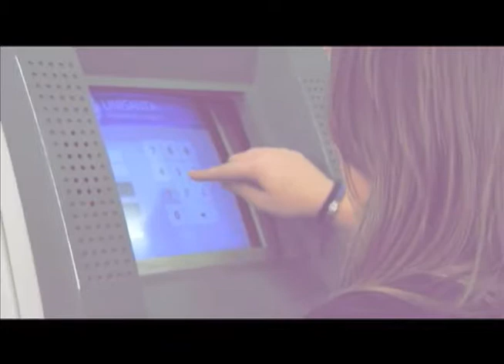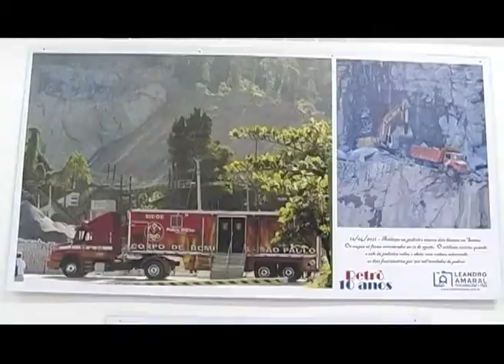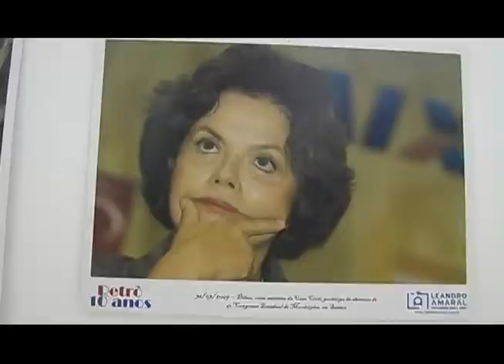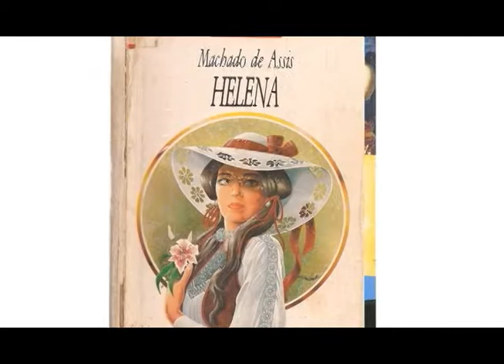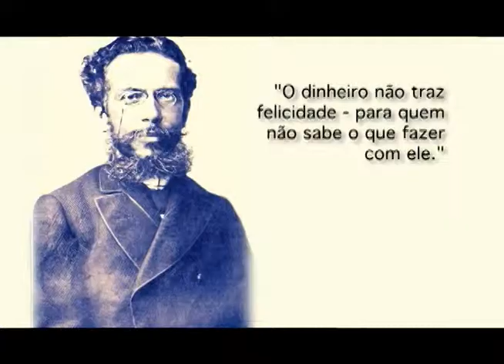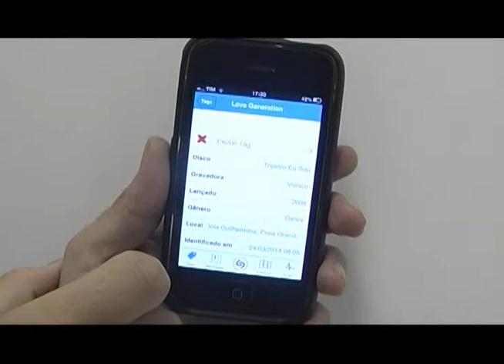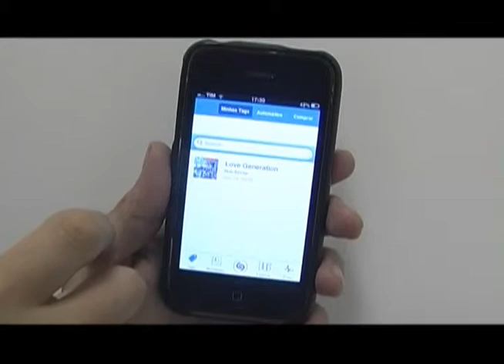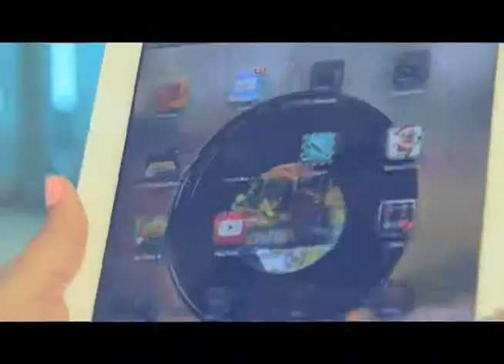Espaço Unisanta - Programa do dia 27/03/2014